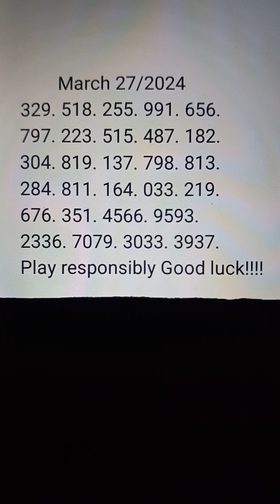daily predictions pick 3&4 lottery